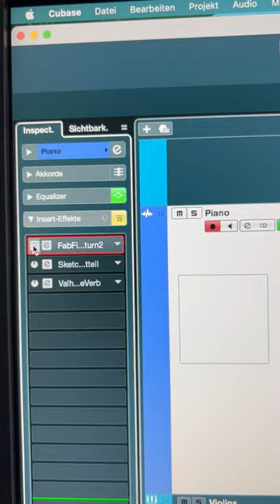How to make a Linkin Park song in 60 seconds